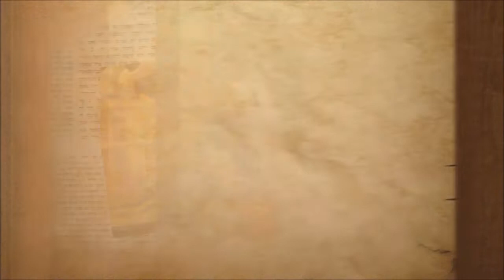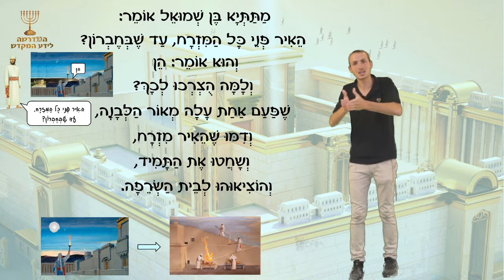שונים מקדש יומא פרק ג משניות א-ב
רוצים לסיים ללמוד את סדר עבודת כהן גדול ולהגיע מוכנים ליום כיפור?
רוצים להתחבר למקדש בימי בין המיצרים?
סדרת סרטונים קצרים ובהירים ללימוד משנה כל יום ממסכת יומא